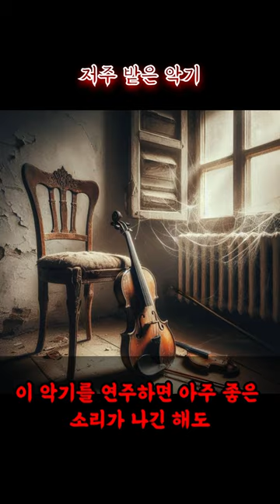저주 받은 악기 - 무서운 이야기 / Cursed Instrument - A Scary Story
무서운 이야기 / A Scary Story